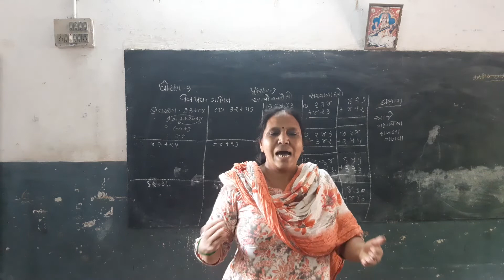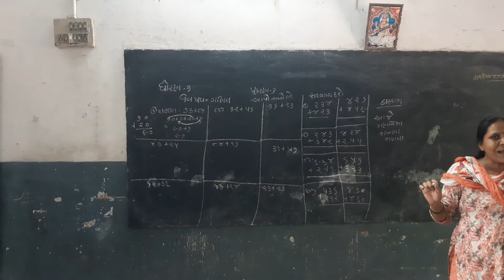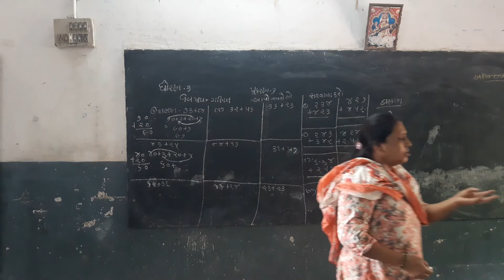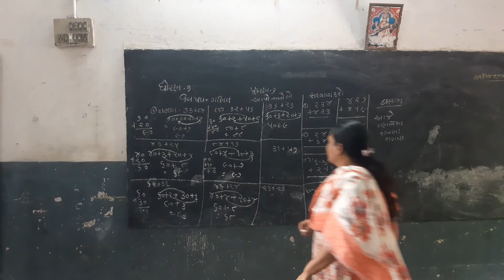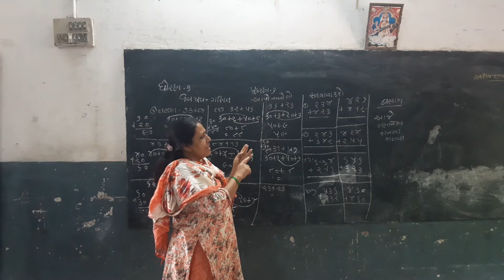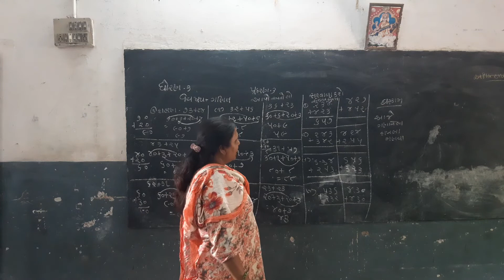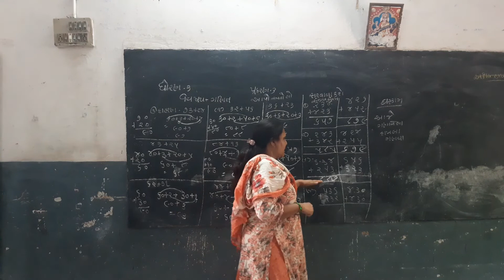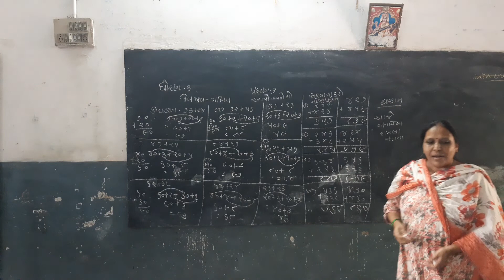STD-3 || MATHS || LESSON-3 || PART-3 || SEM-1